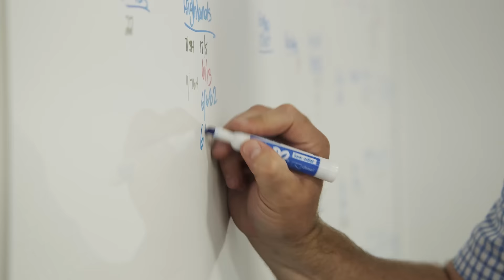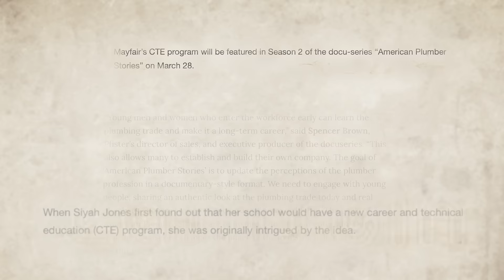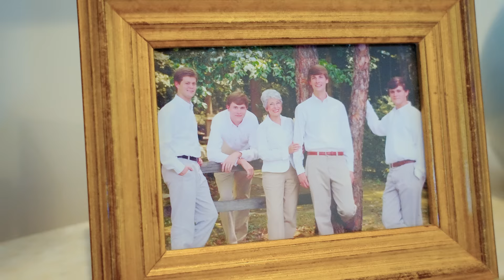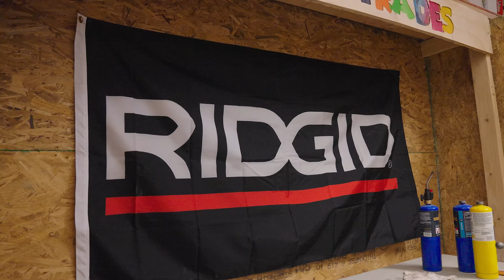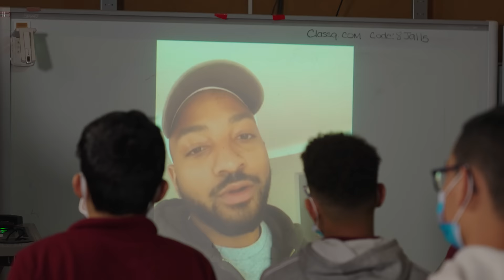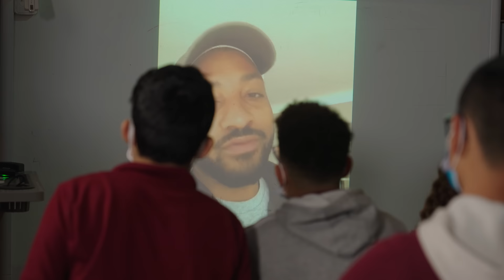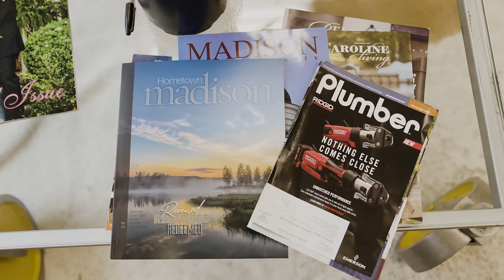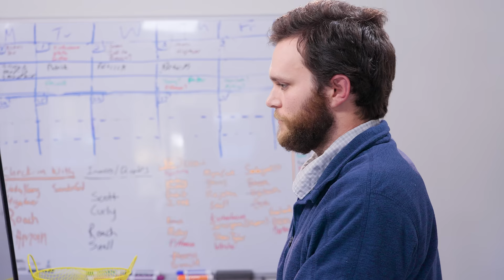On A Mission | American Plumber Stories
In S2E6, Craig Morgan takes us to Mississippi to meet with Patton Ford, owner of Ford Plumbing. After graduating college, on a mission trip in Haiti, Patton was introduced to plumbing and it changed his life. Instead of becoming a lawyer, he decided to be a plumber. Now he and his crew only wish that they would have been introduced to the trades at a younger age.

Season 2 of American Plumber Stories takes a closer look at the change makers, the teachers, the influencers, and the women who are reshaping the plumbing industry.

Over half of America’s skilled trade employees are nearing retirement age. When it comes to plumbing, there are fewer men and women entering the workforce. Our country is in dire need of the next generation of plumbers. Being a plumber isn't just a good job, it's a great career.

American Plumber Stories features plumbers across the nation, sharing the passion they have for their profession. Learn how they got started, their advice for future plumbers, and the rewards that come with the trade.